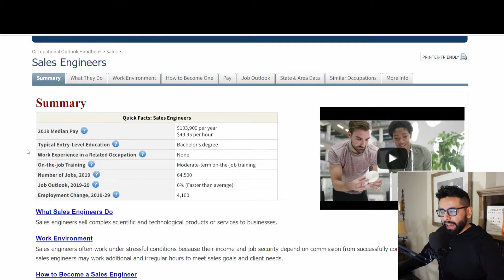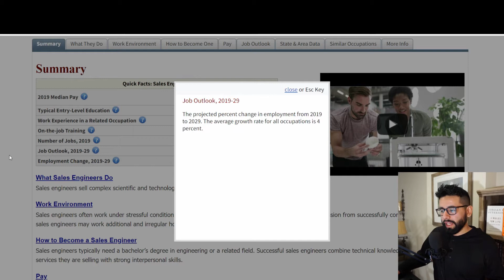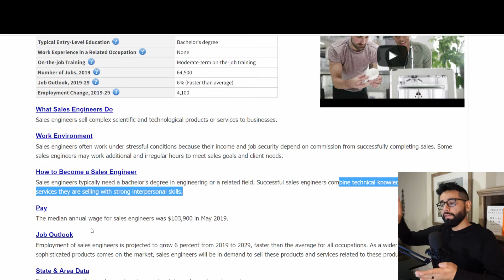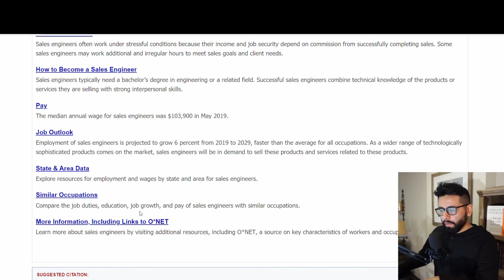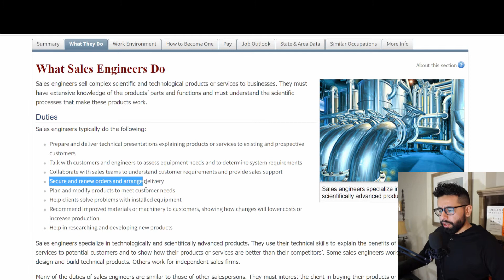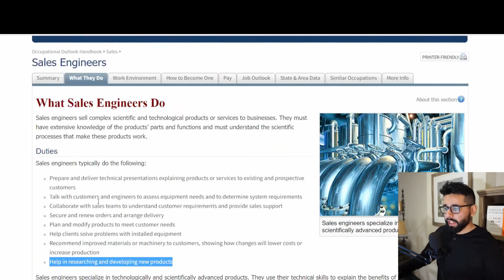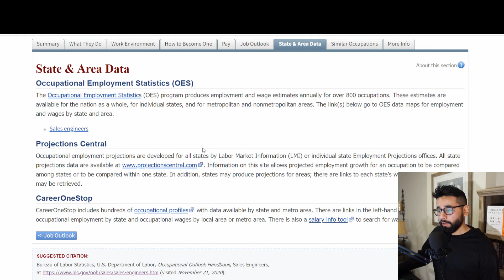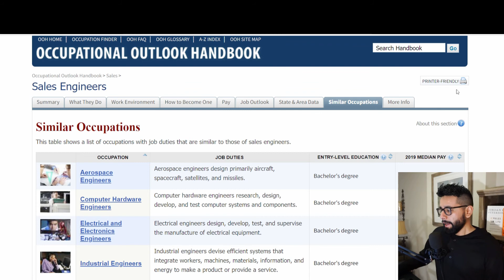What is Sales Engineering? | How to Be a Sales Engineer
1:1 Mentoring Sessions Available Digging deep into sales engineering, what it is, how to become one, salary expectations and more! If you've ever wondered what a sales engineer does, then this is the video for you.
🚨 Video was helpful? Show some gratitude :)

NEW
Additional links:

🚨 The Entry Level Engineer's Guide to Succeed in Corporate America, (40%OFF Code: SUCCESS)

SOCIAL

I'm a mechanical engineering graduate with ~9 years on the professional field. The information I share is based on personal experience, research, and/or analysis (either one or a combination of all). The subjects are the following:

*Engineering Career 🚀 (mainly) based on everything I’ve learned and went through in college and industry as an engineer

I also share thoughts and perspective on:

*Personal Development
*Motivation/Mental Health/Strength
*Other current, relevant and interesting events!